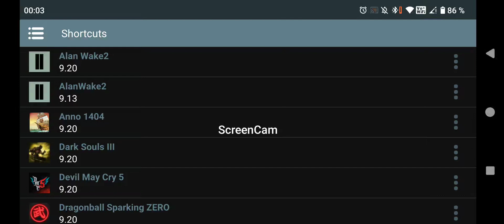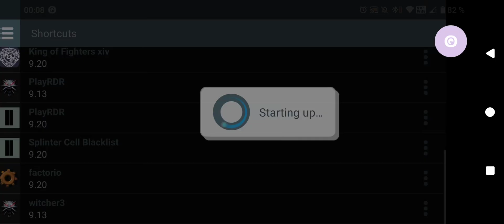Audio fix for Red Dead Redemption - Box64 (Winlator)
Fix found by @ptitSeb123 himself.

Update: not working for mobox by now

🔴 Game: Red Dead Redemption
🟠 Emulator: Winlator_7.1.3x_Cmod_GLIBC_v11R3beta2 by coffincolors  - box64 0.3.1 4e10cd6
🟡 GPU: Turnip 25.0.0 R1 - VKD3D-proton-master 281024
🟢 Resolution: 1064x600
🔵 Dynarec: Performance Preset
🟣 Wine Version: 9.20
🟤 Wine Esync: 1
⚫ Wine WoW64: yes
⚪ Chipset: Snapdragon 870
📦 Size: 10.14GB
📱Phone: Poco F3/8GB/256GB/rooted with crdroid 9.10
🔊 Sound: Yes
Other: 8 cores, pulseaudio